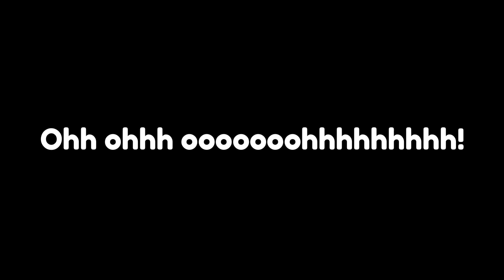Top 3 YouTubers Who Hatched a HUGE PONY 🦄 in Pet Simulator X and Reacted Funny Caught on Camera 📷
We Got a Full Team Of Dark Matter Pixel Demon & Hatched Huge Pony in Roblox Pet Simulator X

Top 3 YouTubers Who Hatched a HUGE PONY 🦄 in Pet Simulator X and Reacted Quite Funny
Top 3 YouTubers Who Hatched a HUGE PONY 🦄 in pet sim x and Reacted Quite Funny
Top 3 YouTubers Who Hatched a HUGE PONY 🦄 in pet sim x and Reacted Funny Caught on Camera 📷

(=^-ω-^=)Discord Account
PetInventor#5114